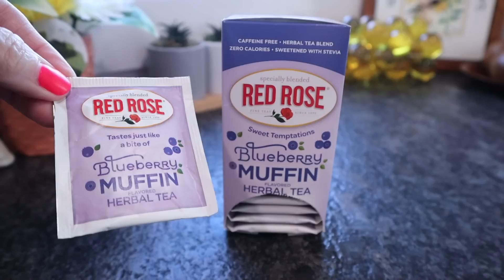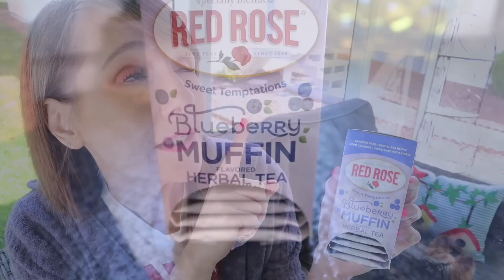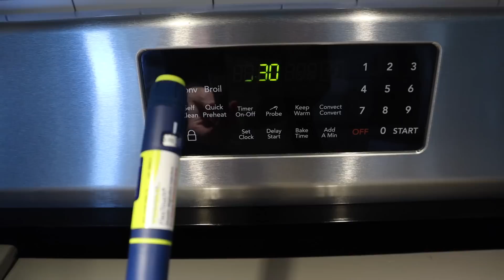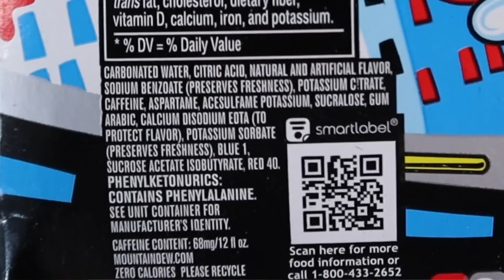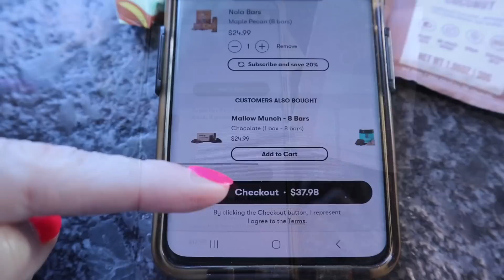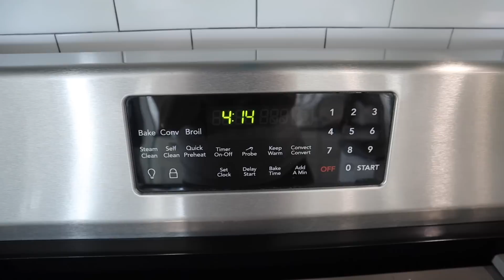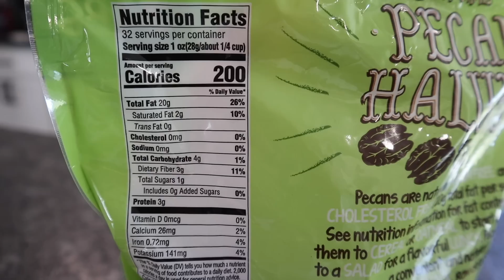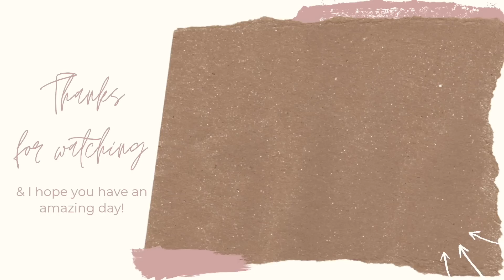What I Eat In A Day On Keto While Dirty Fasting ❤️ PLUS An Update On Quincy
Welcome to a full day of dirty fasting while doing keto. This combo is how I lost the majority of my weight in the past 5 years, from 232 pounds to 170.

❤️Mentioned in todays video:
Perfect Keto Snack Sale good till 4-28
Use link below & code SPRINGSNACKS to save 25%

Red Rose tea bundle:

Motivational Water Bottle I Use:

*Chris's Ebay Store

*Ninja blender:

🍨Cuisinart Ice Cream Maker:

*Meat Chopper:

*Silicone Baking set:

*Water Bottle I use:

code: KRISTIDAVIS

Code: KRISTI

📷Camera used in this video is a Canon M50: